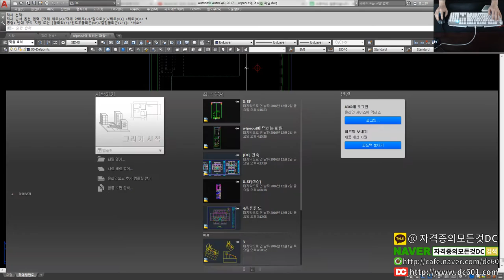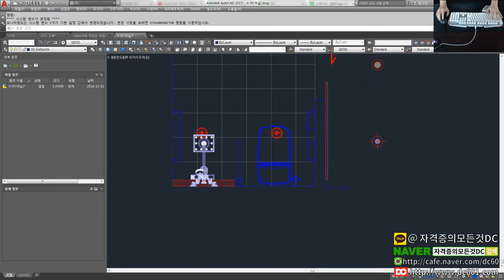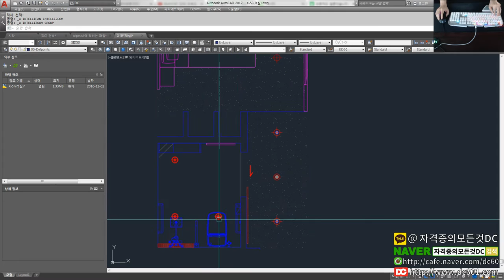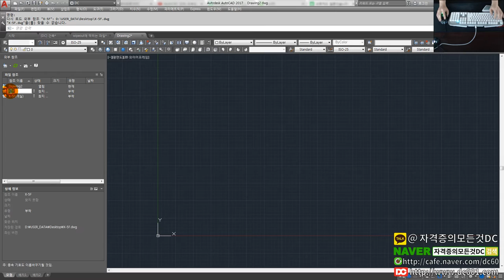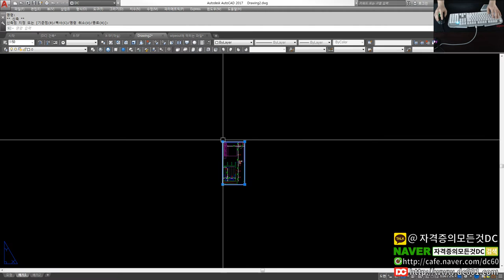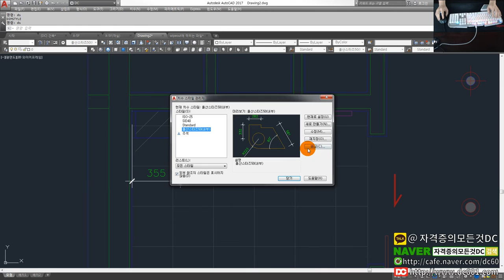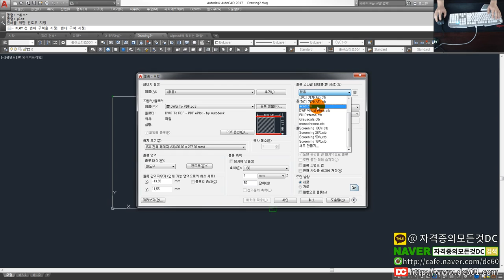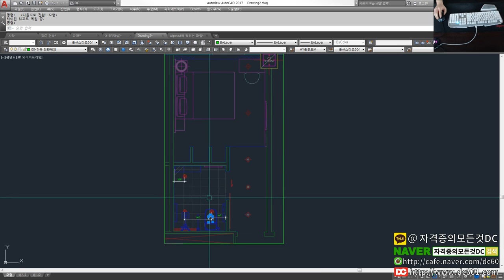[AutoCAD 강좌] 건축설계 실무도면 Wipeout 명령어 사용법 - 오토캐드 강좌 [자격증의모든것DC]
👨‍👩‍👦 단체 카톡방